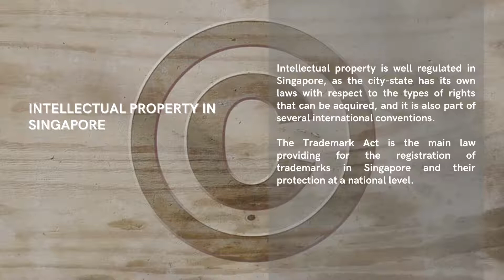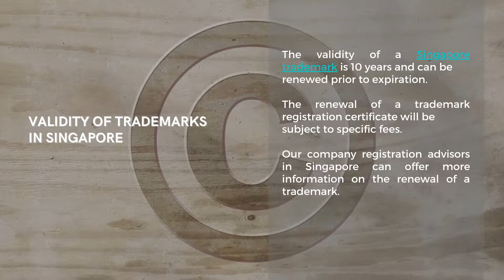Register a Trademark in Singapore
Intellectual property is well-regulated in Singapore, and trademarks can be protected at national and international levels when registered here. If you want to know more about trademark registration in Singapore, our specialists can be reached
Intellectual property in Singapore

Intellectual property is well regulated in Singapore, as the city-state has its own laws with respect to the types of rights that can be acquired, and it is also part of several international conventions.
The Trademark Act is the main law providing for the registration of trademarks in Singapore and their protection at a national level.

Trademark registration requirements

There are several requirements that must be met prior to starting the trademark registration procedure in Singapore.
These are:
- the sign must be able to be represented graphically and must not be offensive if made of words;
- it can be used to distinguish goods or services from other trademarks’ holders;
- it has a distinctive character and is unique in terms of graphic representation;
- it must not be similar to an already registered trademark in Singapore.

Trademark registration steps

The following steps need to be considered when registering a trademark in Singapore
1. the trademark verification;
2. the application filing;
3. the examination of the application dossier;
4. the publication of the trademark;
5. the registration of the trademark.

Trademark verification in Singapore

Before registering the trademark, the applicant is recommended to verify if the mark he or she wants to have protected meets the requirements listed above.
Once the verification is completed, the applicant can start preparing the registration file and submit it with the Trade Marks Register.
Our company formation agents in Singapore can assist with the trademark verification procedure.

Documents for trademark registration

The following documents need to be prepared upon trademark registration in Singapore:
- the trademark registration application;
- the name and address of the applicant;
- a graphic representation of the trademark;
- he goods and services represented by the trademark;
- a declaration stating the use of the trademark;
- proof of payment of the registration fees.

Examination and publication

Once the application has been filed with the Intellectual Property Office of Singapore (IPOS), the officers will verify it and publish it.
The trademark will remain published for a few months, time in which, oppositions can be filed.
If no opposition is filed, the Trade Marks Registrar will issue the Certificate of Registration.

Validity of trademarks in Singapore

The validity of a Singapore trademark is 10 years and can be renewed prior to expiration.
The renewal of a trademark registration certificate will be subject to specific fees.
Our company registration advisors in Singapore can offer more information on the renewal of a trademark.

 Trademark registration services

Registering a trademark in Singapore is not complicated, however, it is lengthy and the assistance of our company formation agents in Singapore is essential.
You can rely on us for detailed information and assistance in registering a trademark in Singapore. well as representation with the selected bank upon its creation.